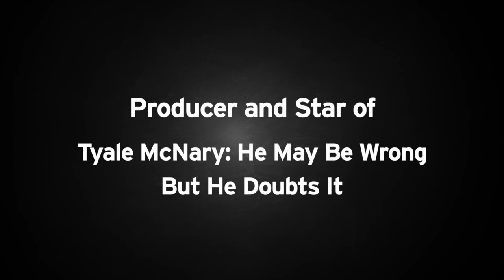Q & A With Tyale and Show Producer Frank Popper |Tyale McNary: He May Be Wrong, But He Doubts It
Hear some of the stories behind how Tyale made his way on camera, how he formed his unique perspectives, and why he feels he has earned the title of "expert on life".